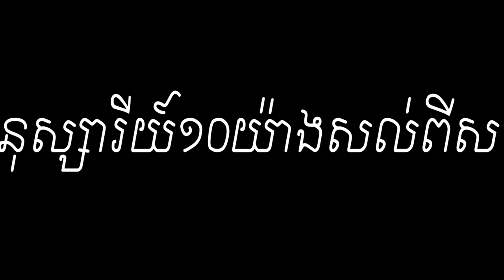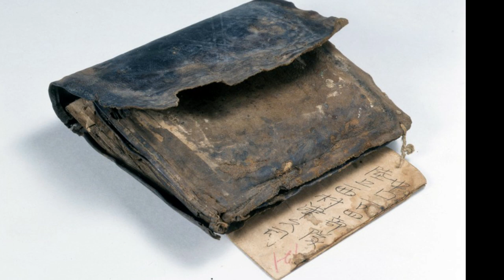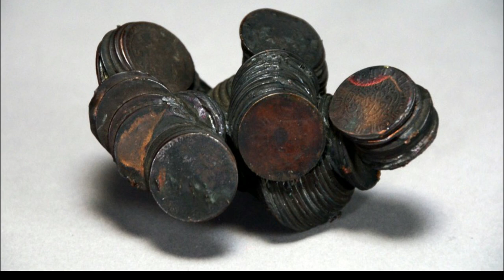វត្ថុ១០យ៉ាងសល់ពីសង្គ្រាមប៉ារ៉ាម៉ាណូ - ប្រវត្តិសាស្រ្ត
ប្រធានបទ៖ ​​ វត្ថុ១០យ៉ាងសល់ពីសង្គ្រាមប៉ារ៉ាម៉ាណូ
ខ្ញុំបង្កើតវីដីអូឡើង ក្នុងគោលបំណង ចែករំលែកនូវចំណេះដឹង បទពិសោធន៍ និងភាពរីករាយ... ...(បើមានកំហុសឆ្គង សូមមេត្តាអធ្យាស្រ័យ)